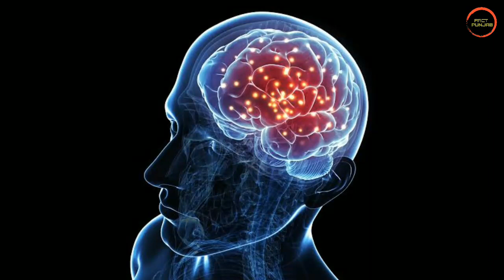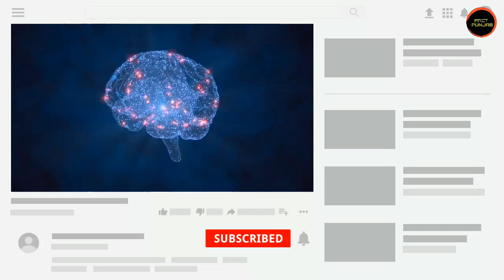Diljit ਨੇ Deja Vuk ਕਿਉੰ ਕਿਹਾ ? Gost Album ਦਾ ਸੱਚ | Feel my Love | new punjabi song 2023 latest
TITLE :

Diljit ਨੇ Deja Vuk ਕਿਉੰ ਕਿਹਾ ? Gost Album ਦਾ ਸੱਚ | Feel my Love| new punjabi song 2023 latest this week

DESCRIPTION OF THE VIDEO:

Diljit Dosangh is back with his new album "Gost". This punjabi album is breaking records on YouTube. Diljit  released his first song from album Feel my Love. In this punjabi song Diljit talk about Deja Vu . Many people do not know about Deja Vu . So in this video we will share information about it.

OTHER VIDEOS LINKS :

1) ਕੌਣ ਸੀ ਨਿਹੰਗ ਯੋਧਾ Baba Hanuman Singh Ji ? Ranjit Bawa | Duleep Singh

3) Jaswant Singh khalra ਦੀ ਅਸਲ ਕਹਾਣੀ | ਕਿਉ Diljit Dosanjh ਬਣਾ ਰਿਹਾ ਫ਼ਿਲਮ ?

4) Bambiha bole ਗੀਤ 'ਚ Major Rajasthani ਕੌਣ ? Sidhu Moose Wala | Amrit Maan

5) Navaan Sandhu ਦੇ Jail ਗਾਣੇ ਦਾ ਸੱਚ | Pablo Picasso | Jassa Patti

TOPICS RELATED TO THE VIDEO :

Diljit Dosanjh
Feel My Love (Official Music Video)
Intense
Raj Ranjod
Elwa Saleh
GHOST
ghost diljit dosanjh
ghost diljit dosanjh new album
feel my love song
feel my love diljit dosanjh
diljit new song 2023
diljit new song ghost
feel my love diljit dosanjh reaction
diljit new song reaction
new punjabi song 2023 latest this
week
latest punjabi songs 2023
ghost diljit dosanjh full album
ghost diljit dosanjh reaction
diljit new song punjabi
diljit new song album
ghost diljit
diljit dosanjh new album 2023
feel my love reaction
latest punjabi song 2023 this
week